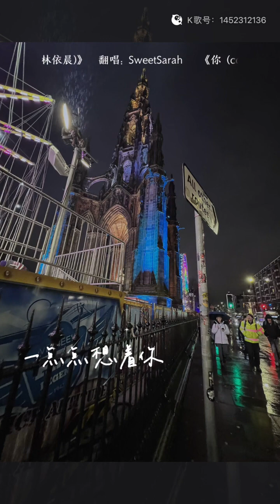Sarah’s Album - You 你